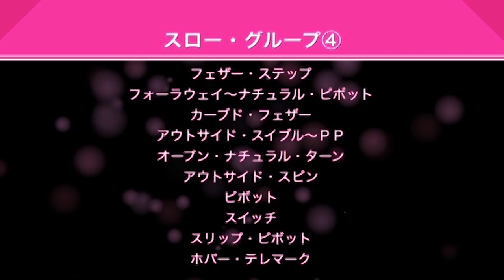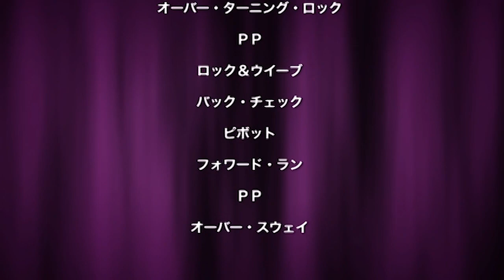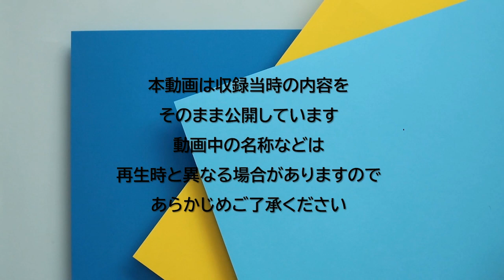【2014年10月号】河原 央・新井いづみ組「スローフォックストロット＆ワルツ」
■はじめに
本映像は月刊ダンスビュウの付録DVDに収録していたレッスン映像をノーカットでお届けしています。なお、本再生リスト内の各映像を収録したバックナンバーおよび3枚組DVDの販売は行っておりません。

いずれの映像および概要については、基本的にレッスン映像DVDを収録した本誌の発売時点のものです。そのため、視聴した時点とは名称や用語、テクニック、スタイルなどが異なる場合があることをご了承ください。

ダンスビュウ2014年10月号の付録DVDに収録していたレッスン映像で、スタンダード編の講師を務めるのは、元JBDFスタンダードチャンピオンの河原 央・新井いづみ先生で、テーマは「スローフォックストロット＆ワルツ」です。